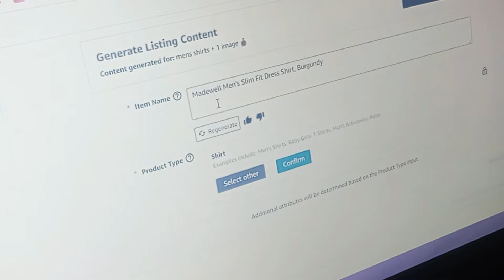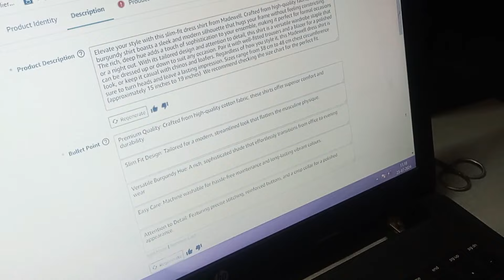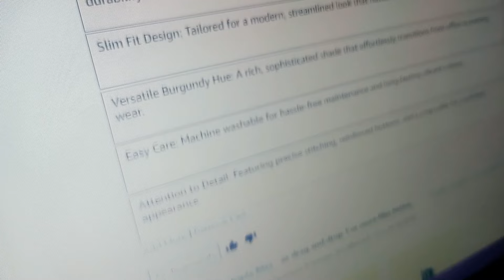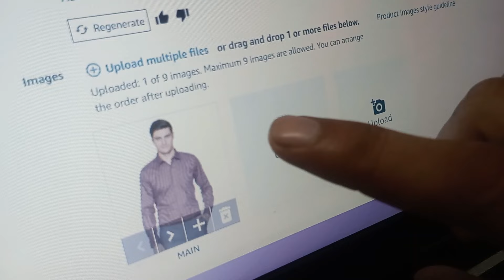Listing with Amazon AI get account suspended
Amazon AI toll for sellers can get account suspended.